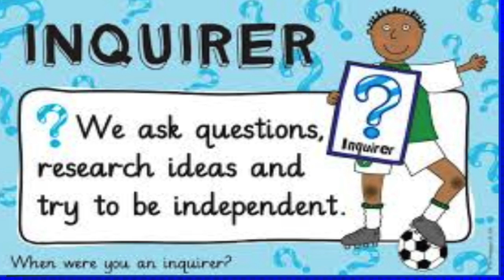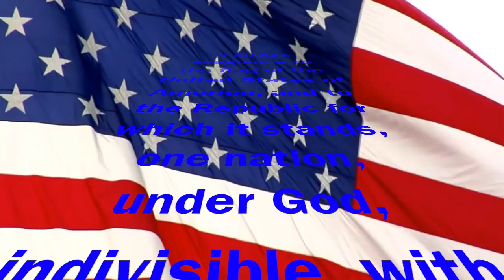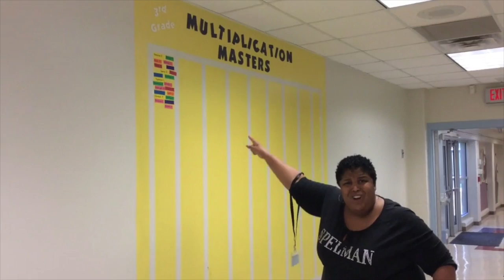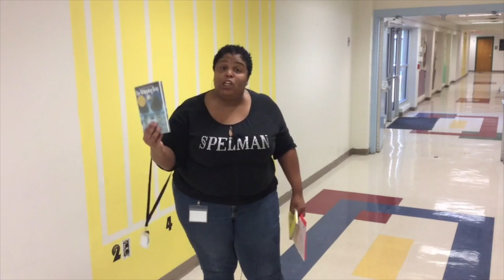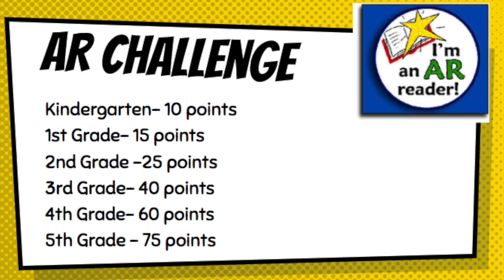Morning Announcement Oct. 24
WPFE News Oct. 24